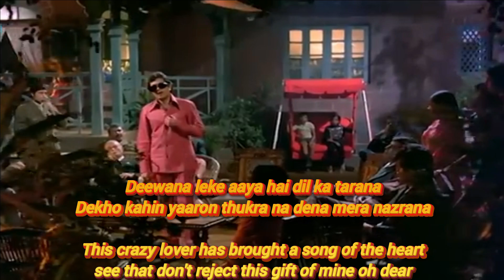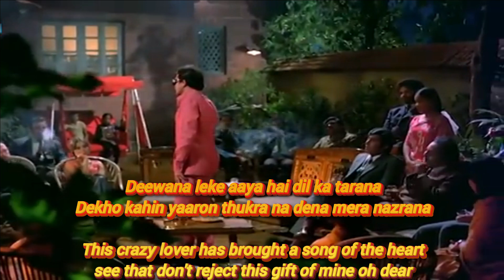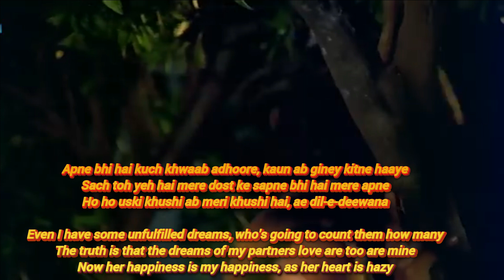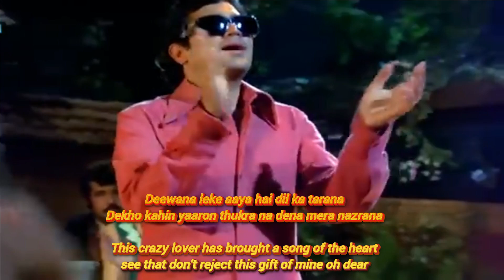Melodious - Deewana leke aaya hai - To care for dear ones - need to ignore few hosts